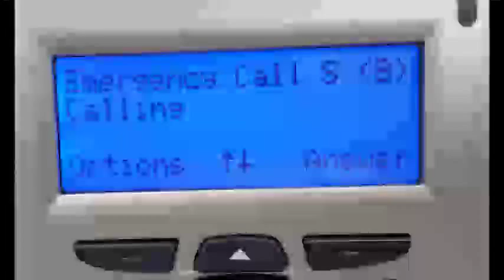WARNING video contains flashing images - Medicall Ambulance - CPC Course on Communications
Medicall Ambulance CPC Course on Communications, review radio communications, ASHICE and METHANE Messaging along with tips for PCR completion and advice on calling 999 or 112 for an emergency ambulance